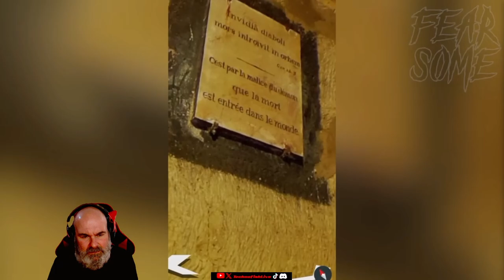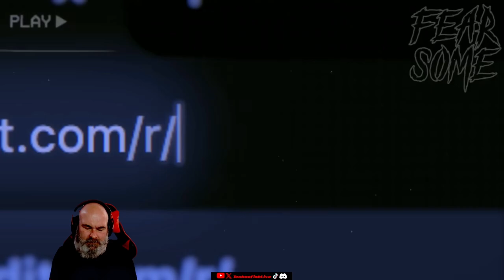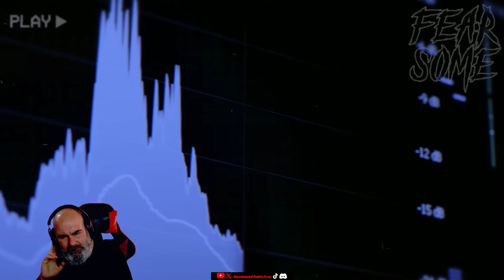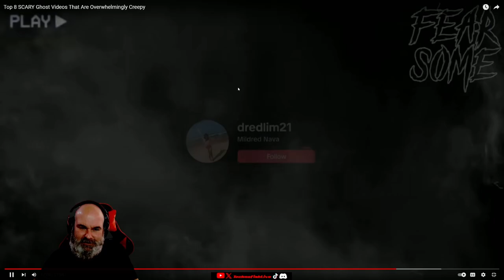Reaction to Fearsome Top 5's- Top 8 SCARY Ghost Videos That Are Overwhelmingly Creepy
This was a reaction to Fearsome Top 5's - Top 8 SCARY Ghost Videos That Are Overwhelmingly Creepy

Also pop by Fearsome Top 5's channel and hit the Sub button, very much appreciated